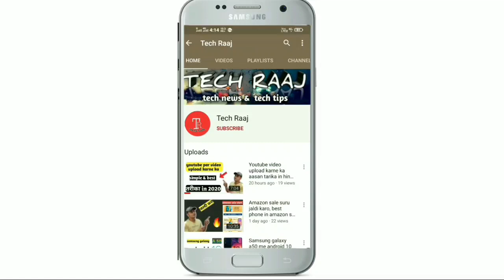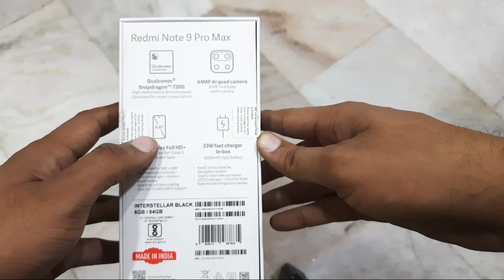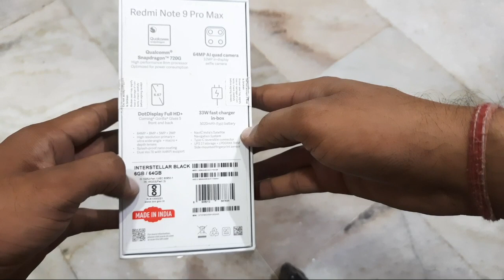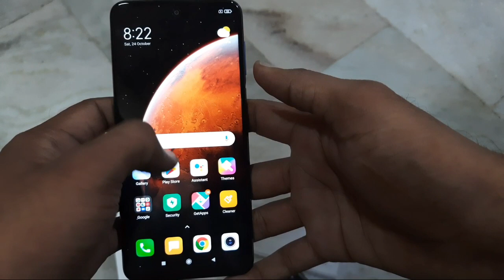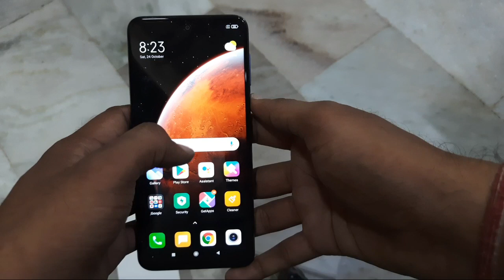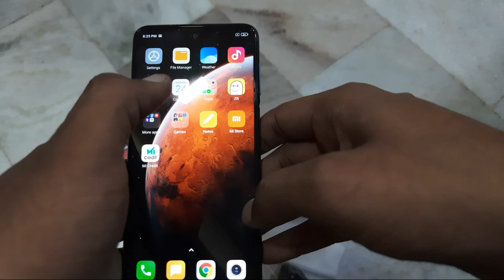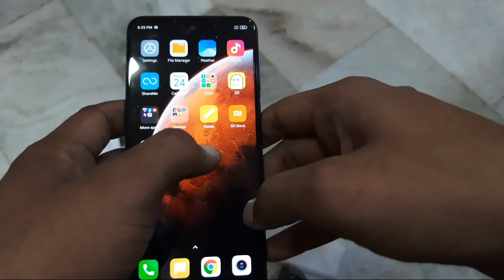Redmi Note 9 Pro Max Unboxing & Full Review, Amazon Sale Edition 🔥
dosto es video me maine redmi ke note 9 pro max ki unboxing ki h or sath hi eska full review bhi kia h